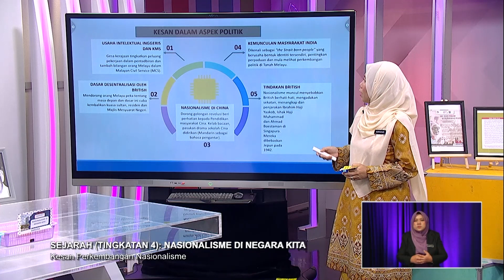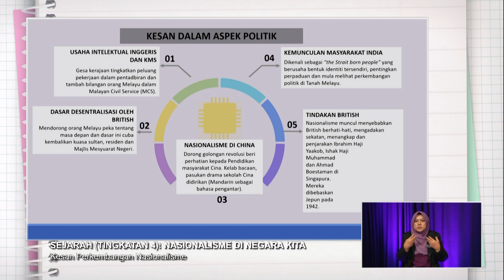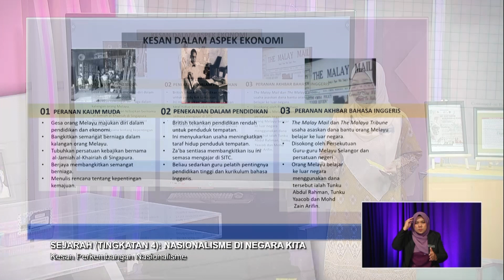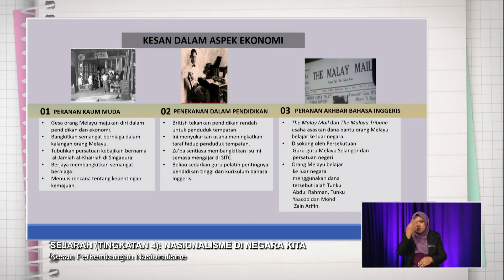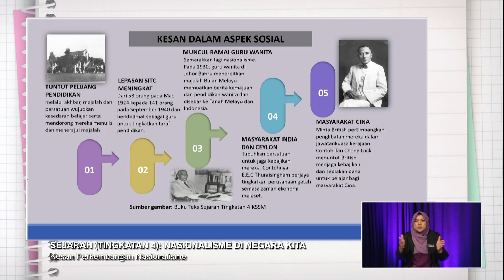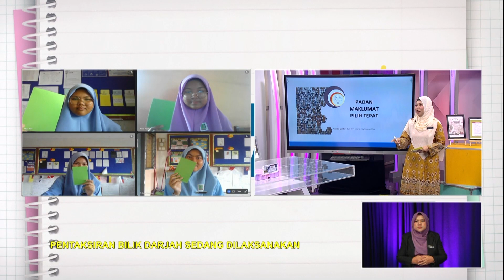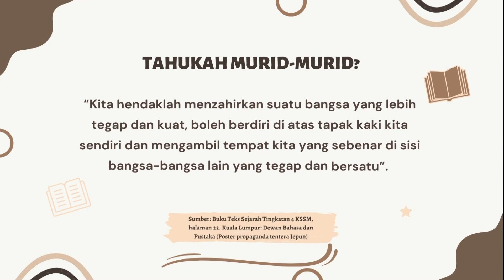Menengah Atas (2022) - Klip | Nasionalisme di Negara Kita- Kesan Perkembangan Nasionalisme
Tajuk : Sejarah (Ting 4): Nasionalisme di Negara Kita - Kesan Perkembangan Nasionalisme
Guru : Norhayati Binti Mohd Razan
Dalam episod ini, murid akan memahami berkaitan perkembangan nasionalisme di negara kita yang dipelopori golongan intelektual, nasionalisme melalui penulisan serta melalui persatuan. Amat penting bagi murid memahami bahawa perkembangan nasionalisme ini memberikan kesan dalam aspek politik ekonomi dan sosial. Melalui aktiviti yang dijalankan, murid juga akan dapat memahami kepentingan semangat cinta akan negara. Guru penyampai turut berkongsikan soalan respons terbuka/KBAT agar murid dapat mengetahui dan mengaplikasikan amalan penulisan jawapan yang menepati kehendak soalan dan format KSSM terkini.